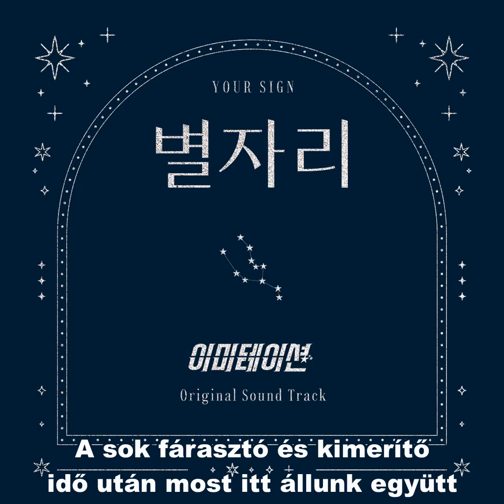IMITATION (SHAX, LA LIMA, SPARKLING, TEA PARTY) - YOUR SIGN (Hun sub - PengSang Team)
Your Sign (별자리)
magyar felirattal/ with hungarian sub
STEFI kérésére ^^